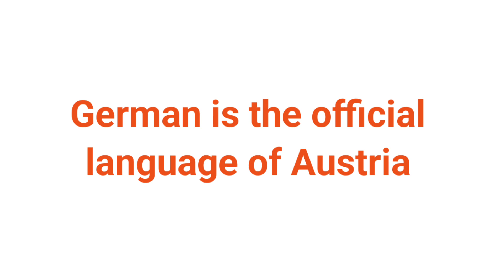What language is spoken in Austria | most spoken language in Austria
1 :- what language is spoken in Austria
2 :- language spoken in Austria
3 :- famous language in Austria
4 :- spoken language in Austria
5 :- most spoken language in Austria
6 :- popular language in Austria
7 :- which language is spoken in Austria
8 :- offical language of Austria
9 :- what is the official language of Austria
10 :- Austria     official language